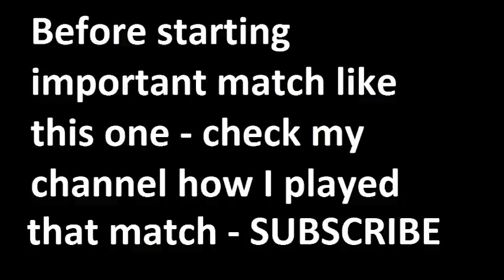Milan vs Cagliari 2015